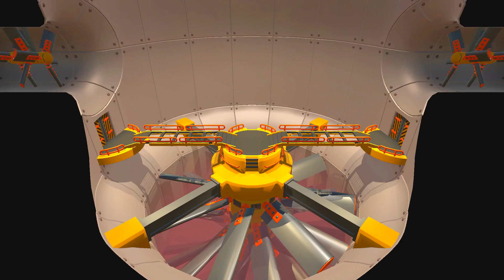D1CK SHOT TO THE BOARD @Gang Beast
Friends in the video:
Garrett Quek
Julian